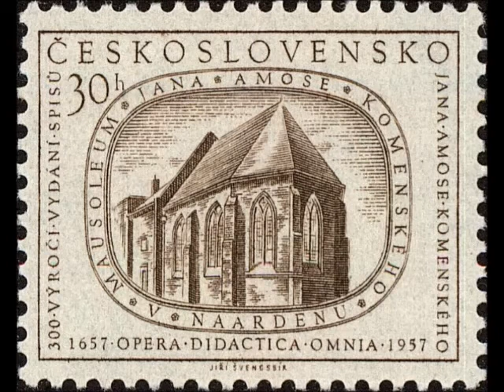Felix Mendelssohn – Meeresstille und glückliche Fahrt, Op 27 Roy Goodman • Hanover Band, 1987